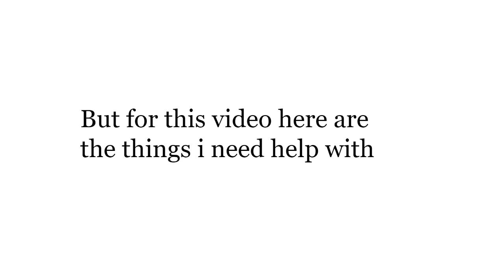HELP ME WITH FFV MAN PLSSSSSSSSSSS